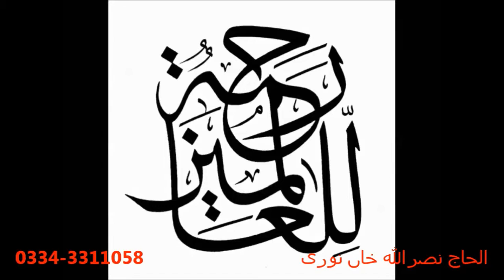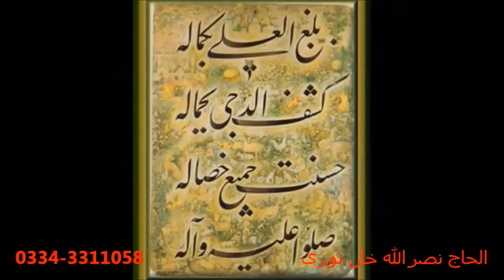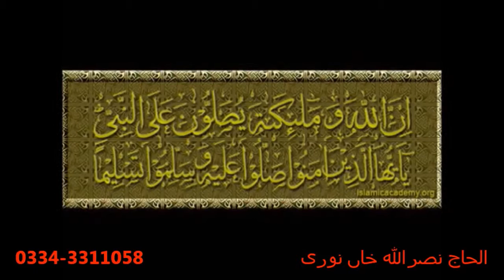Kya Pochte Ho by Alhaaj Nasrullah Khan Noori